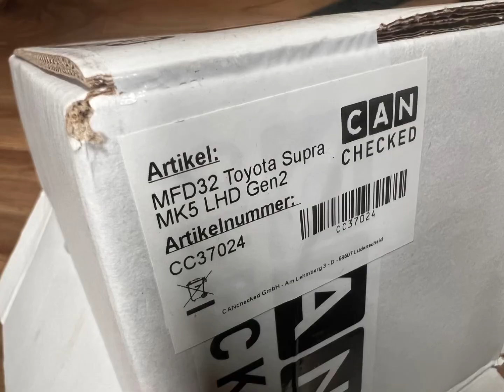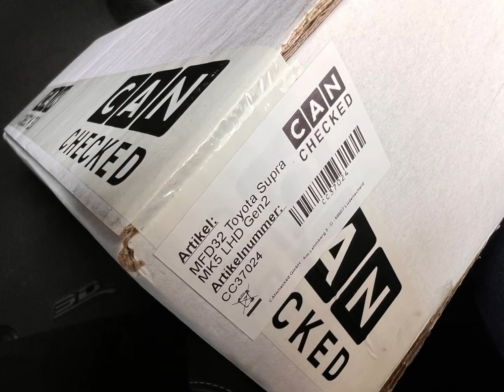CANCHECKED MFD32 Toyota Supra A90 gen2改裝專用多功能OBD2顯示器，豐田牛魔王專用款